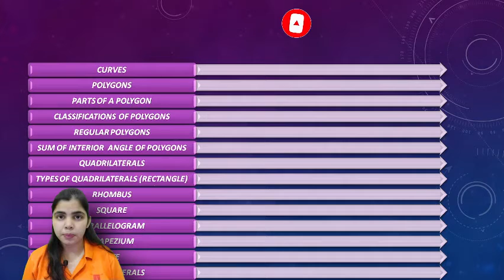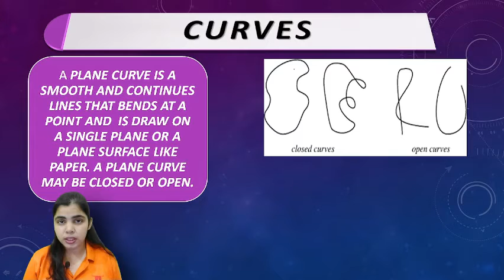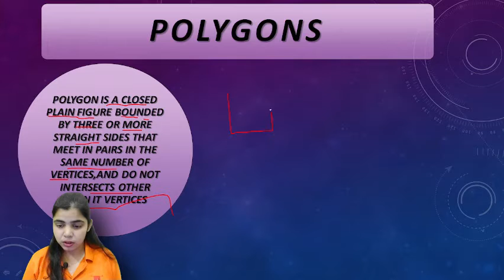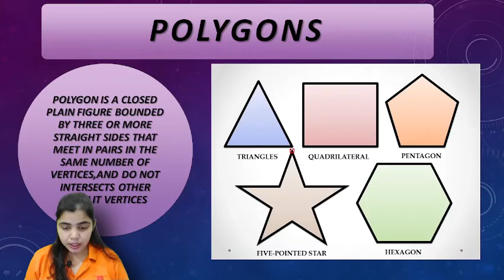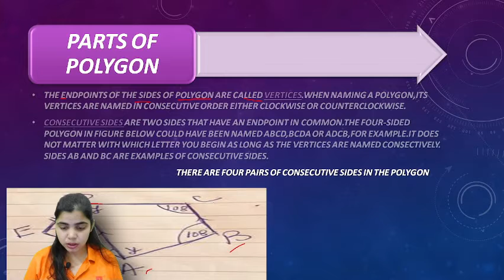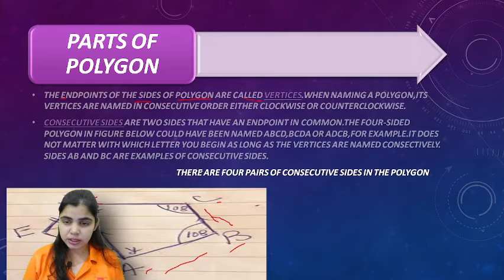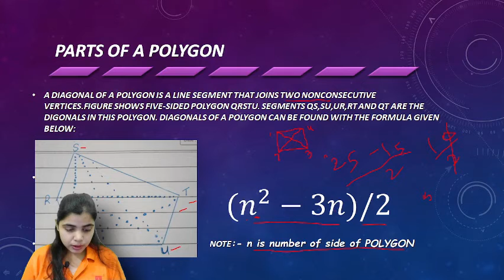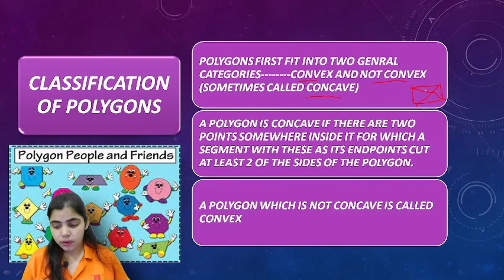Maths : Learn more about Curves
Of all the subjects, the main are Maths, Science, SST, English and here we are providing you these all at such a low price.

The act of making an effort to learn by reading, practicing, or memorizing. 2: a careful investigation or examination of something the study of disease. 3: a room especially for study, reading, or writing.

Improve your study, for a plethora of competitive exams, only with TOPPERSTUTORIAL.